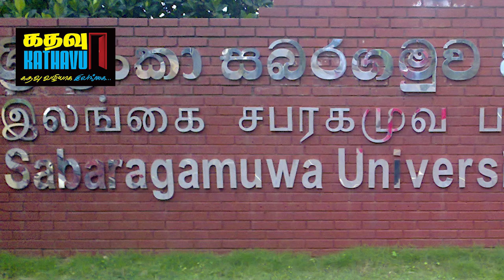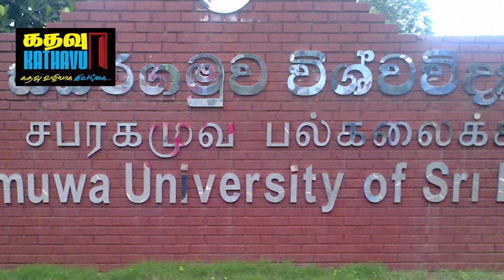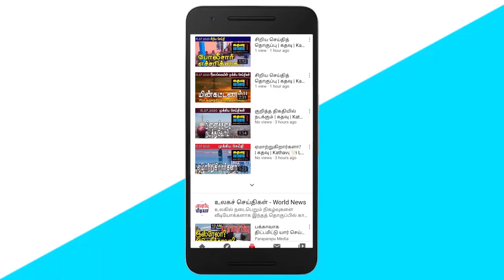பல்கலைக் கழகங்களில் புலனாய்வுத் துறையினர் | கதவு | Kathavu News இலங்கை செய்திகள்